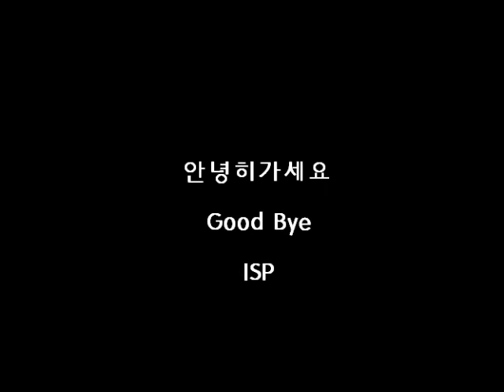2011 Konkuk ISP Good bye messages from KU ISP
2011 KU ISP

Good bye messages